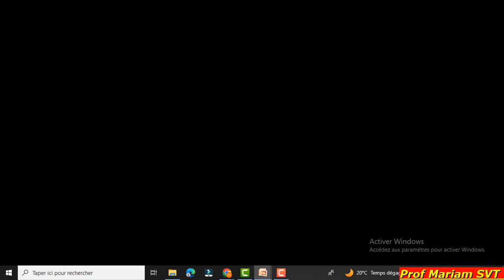L'information génétique notion de cycle cellulaire 2bac pc svt